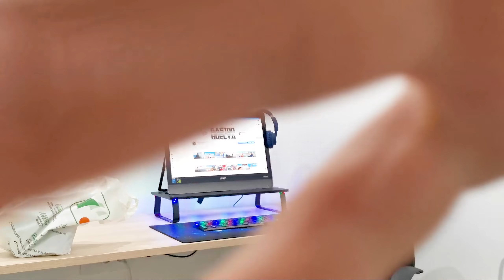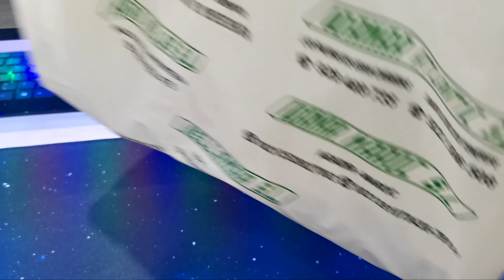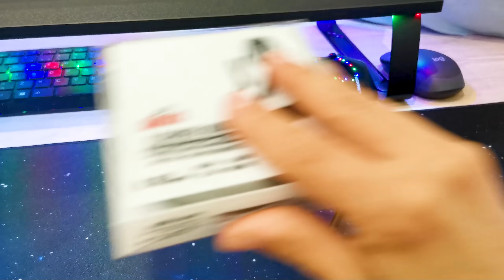¡¡LLEGÓ LA PRIMAVERA!! [SPINNING CON VINILOS]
Llegó la primavera!! Y con con ella el sol, las nubes, el viento, la lluvia... 😅Spinning desde espigón y sorpresa finallll 🤩🤩